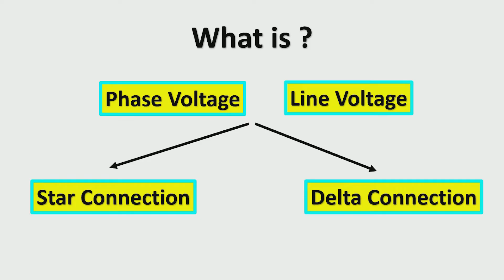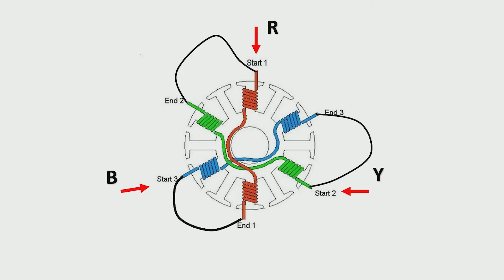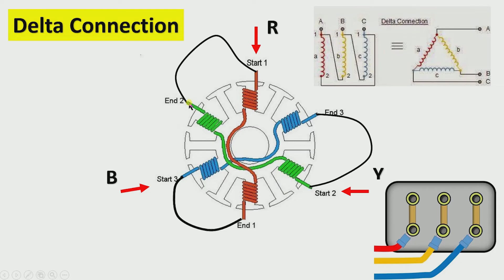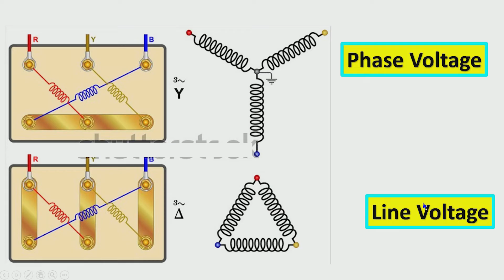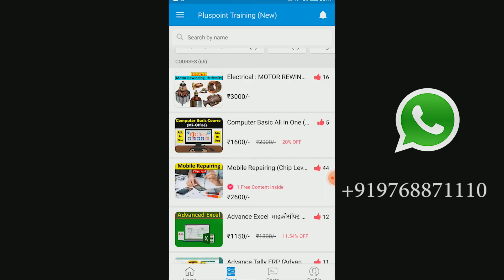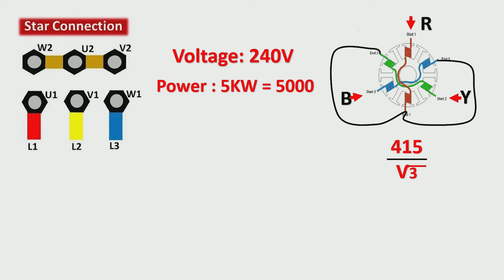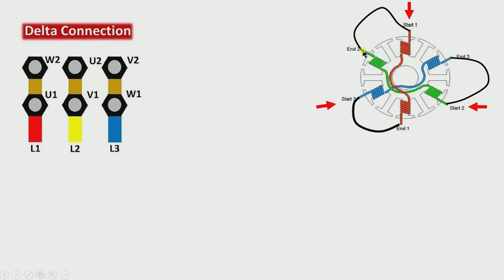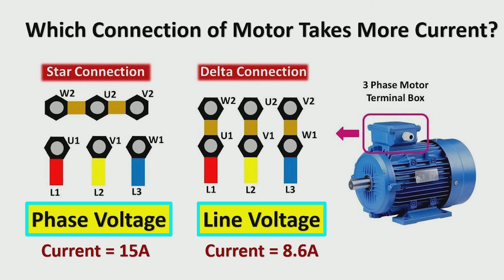How to check Motor Current? | Motor Current in Phase and Line Voltage | Motor rewinding in Hindi